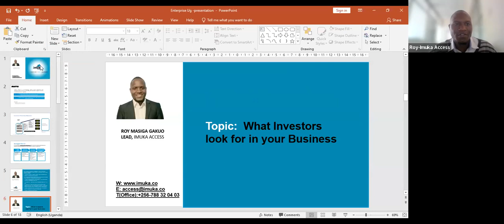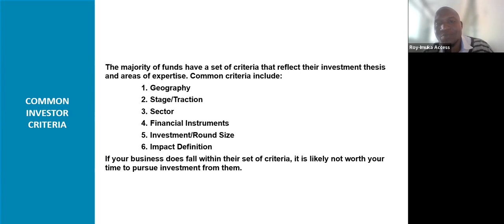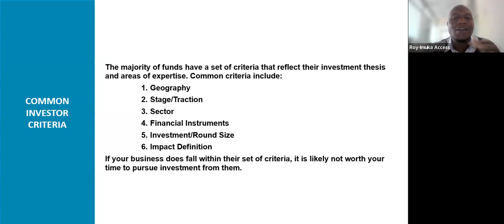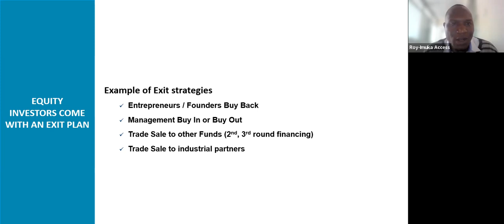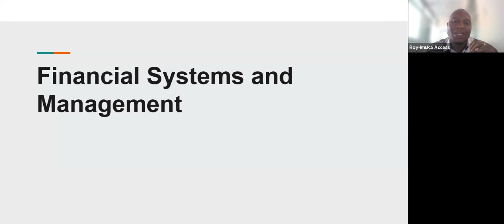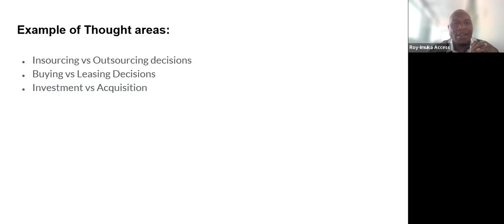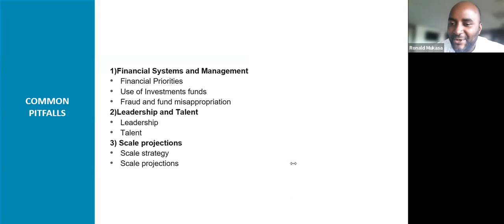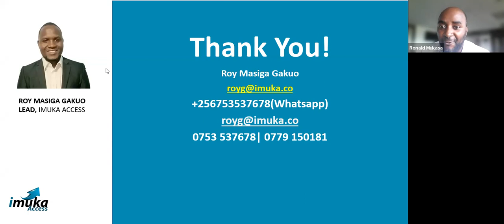How To Get Investors For Your Business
Before approaching investors, it's important to find out what investors look for. Here's how to attract the right investor to your business. Join us as we celebrate Entrepreneurship this GEW2022
in conversation with Roy Gakuo,  Lead - Imuka Access this week.
Join us every Thursday for more FREE business trainings as part of the Enterprise Uganda Business Recovery Series.